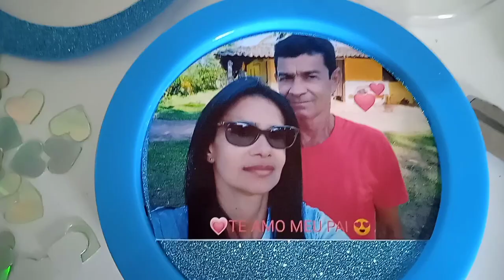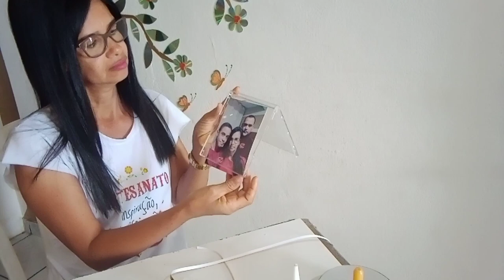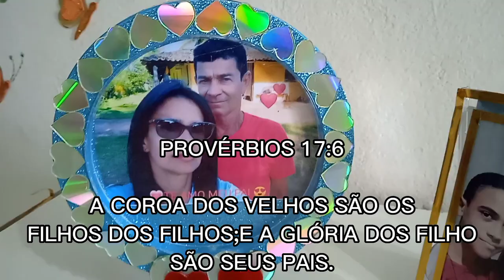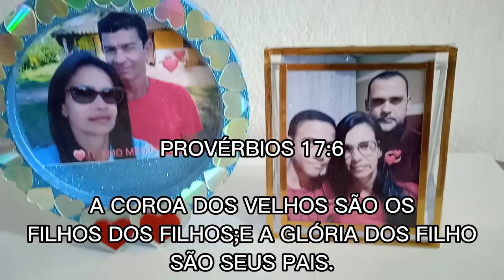✅ 2 Porta Retratos com capa de cds e cds para o Dia dos Pais , Artes e Reciclagem ♻️✨😍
DEUS É O QUE ME CINGE DE FORÇA E
APERFEIÇOA O MEU CAMINHO.

SALMO 18:32

OLÁ MEUS AMADOS 💖 O VÍDEO DE HOJE
É PORTA RETRATO,DICAS PARA DIA DOS PAIS 😍.

MATERIAL USADO:
CDS,EVA,COLA UNIVERSAL, TESOURA
UM RELÓGIO DE PARECE DESCARTADO
E TAMBÉM UMA CAPA DE CD, E FITA adesiva na cor dourada.

Comente
compartilhe

E SE VOCÊ DESEJA APOIAR A DIL🌹 ARTES
SEJA MEMBRO, FAÇA UMA CONTRIBUIÇÃO
ATRAVÉS DO VALEU DIMAIS,OU QUALQUER
VALOR NO PIX...67891446504.

Gratidão sempre por sua presença 🤝